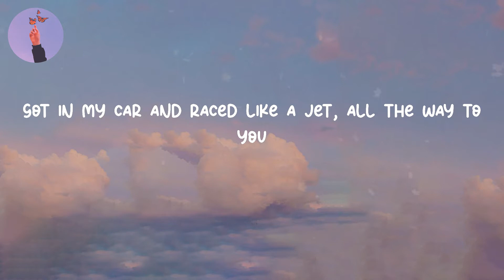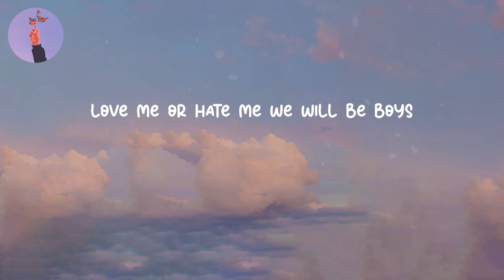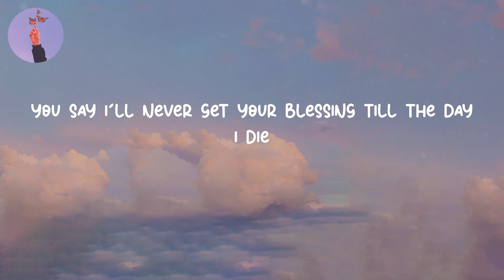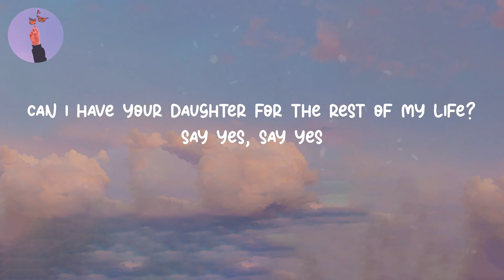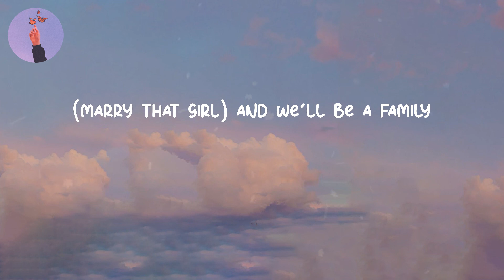Rude - Magic! (LYRICS)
Lyrics video for "Rude" by Magic!